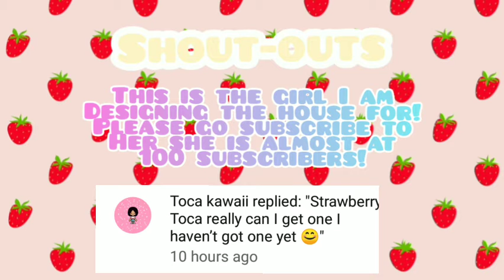Making Toca Kawaii's Dream house! | Strawberry Toca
Sub Count:130
Sub Goal:150